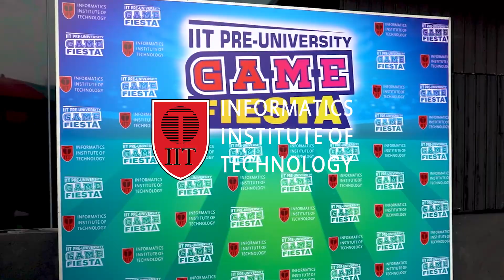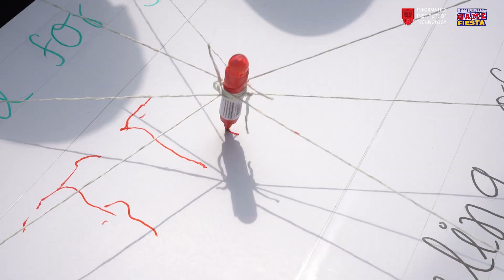IIT Pre-University Games Fiesta 2022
IIT Pre-University Games Fiesta 2022 was held on the 25th November'22 at the Club Fusion Indoor Cricket Arena with 500+ students from the IIT Pre-university student batches of Business and IT.

Students participated in many games and activities where they were able to build team spirit and leadership.